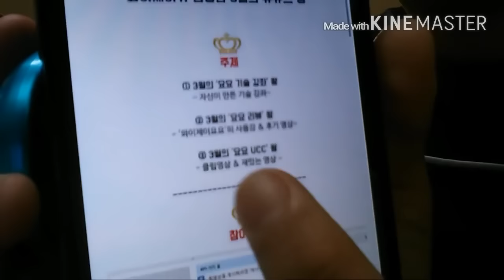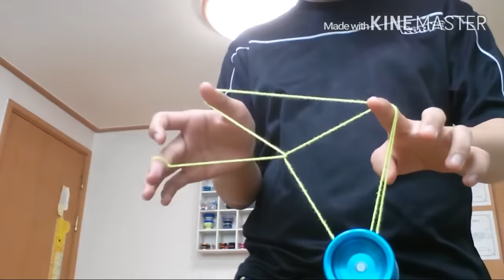영민이의 자작 요요 기술 강좌 with 와이제이 요요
요요전문샵 와이제이요요클럽

3월달 유튜브의 왕 '기술 왕'